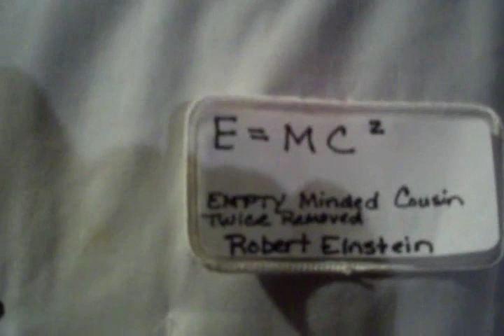Halloween Party@ Farmer Dave's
My camera broke 30 min after we got there !